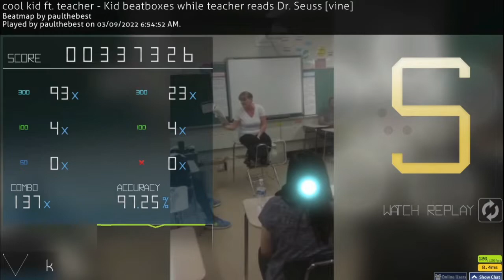kid beatboxing while teacher reads dr. seuss but it's an osu map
bored

skin: yugen